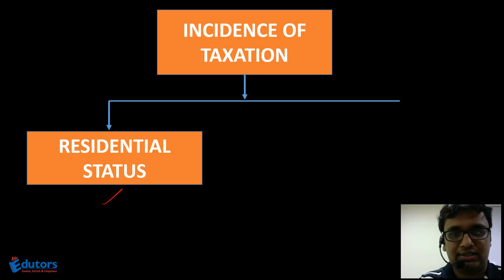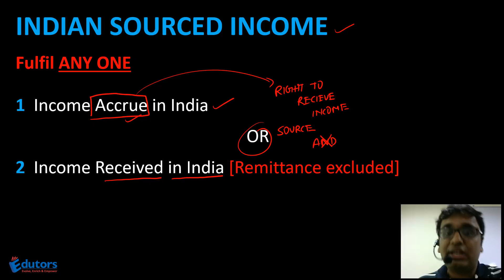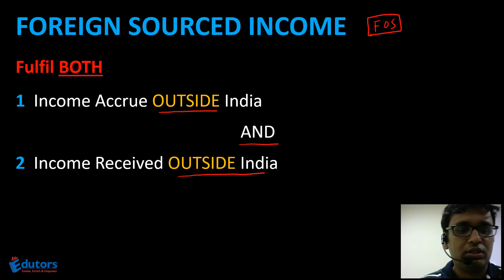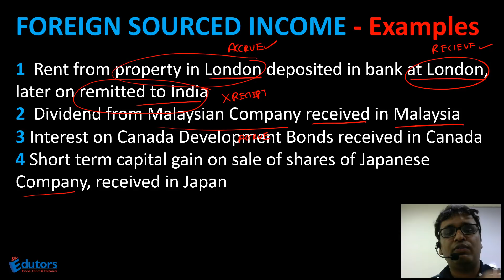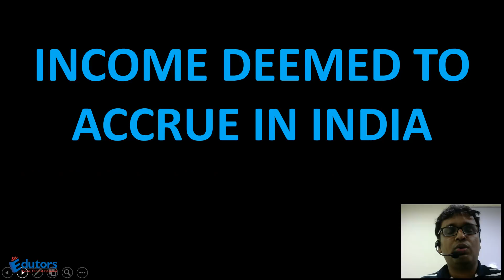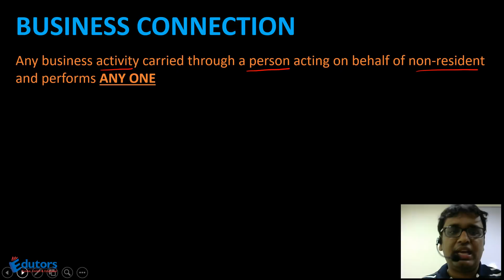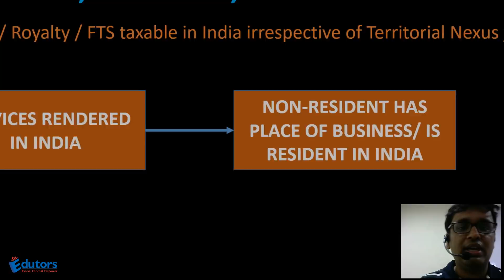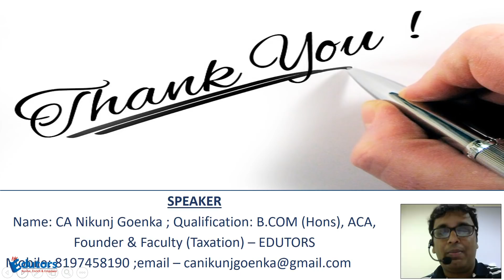Scope of Total Income - Revisionary Lecture 2 by Nikunj Goenka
Complete Revision of Scope of Total Income and its linkage with Residential Status with easy to understand examples